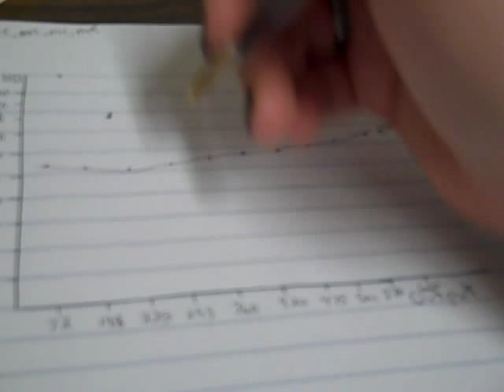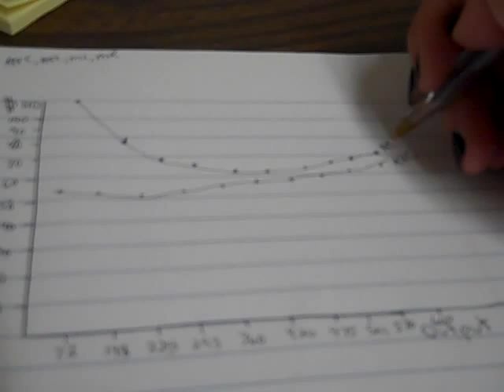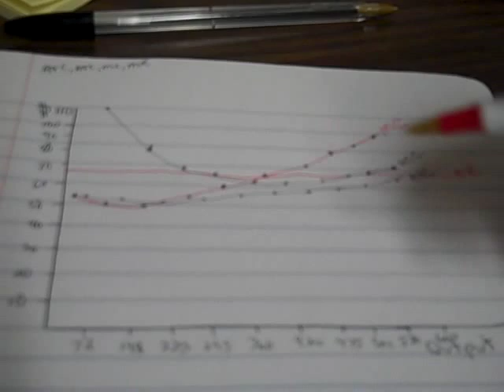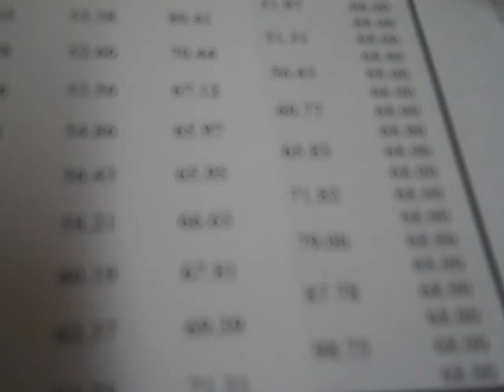Graphing AVC. ATC, MC, MR Continued